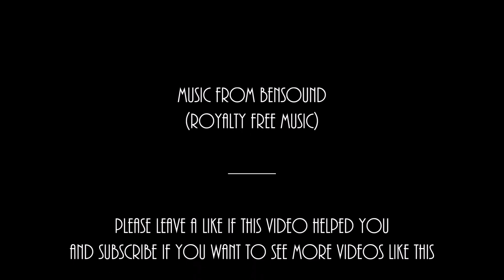Warzone - Level #17 Break The Bank (in 19 turns - Gold Star) HD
NB. I have sped up the recording so if it's too fast, just change the speed in the settings.